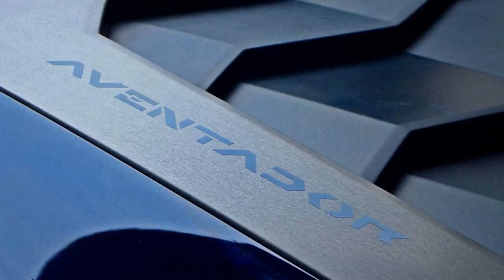Unique Lamborghini Aventador Wrap by Cohen and Cunild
Unique Lamborghini Aventador Wrap by Cohen & Cunild - Combining silver, black and bright orange. The crew at Cohen & Cunild recently finished working created the distinct Lamborghini Aventador wrap.